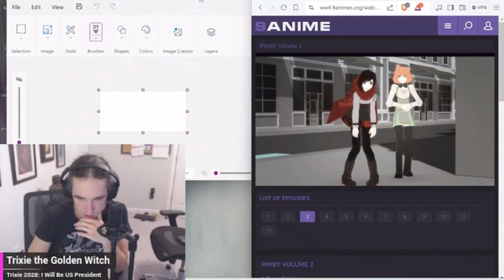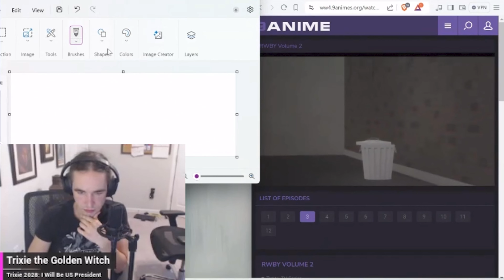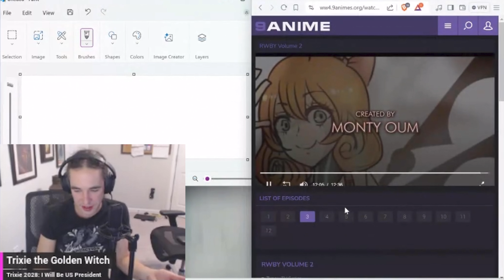Trixie Watches RWBY Volume 2 Chapter 3